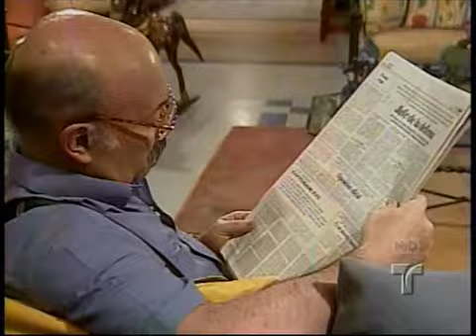amantes desierto 19-1